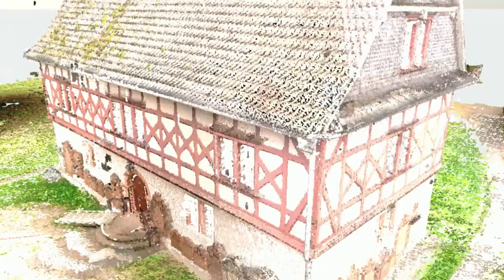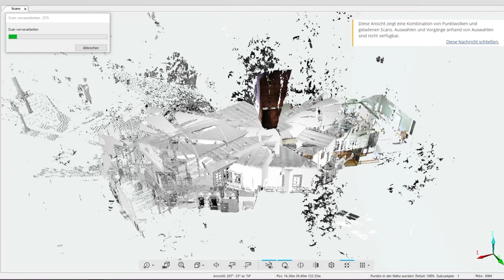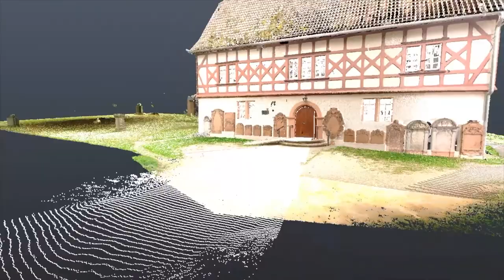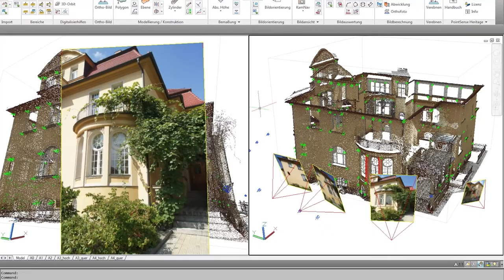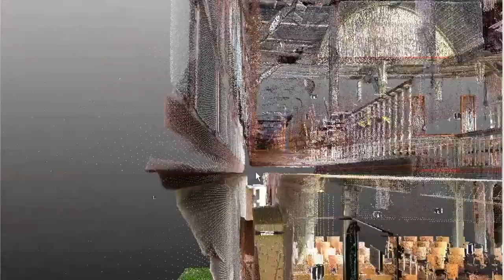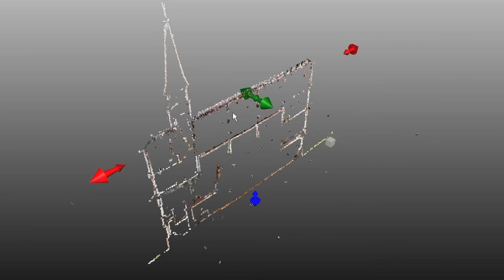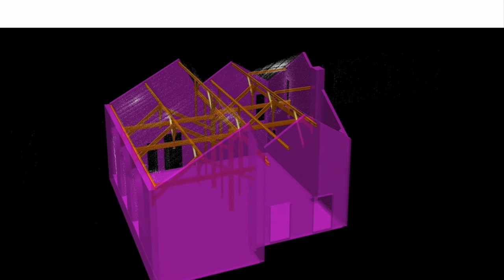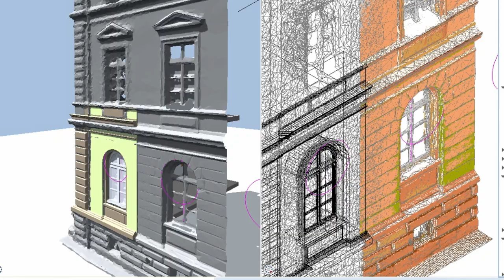Digital Data Acquisition: Lecture Zieske| iMooX.at